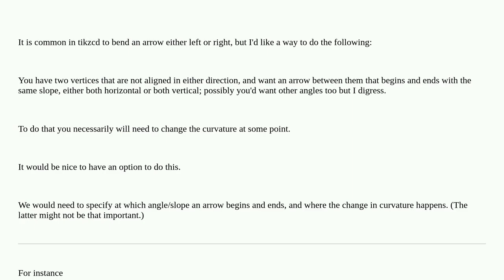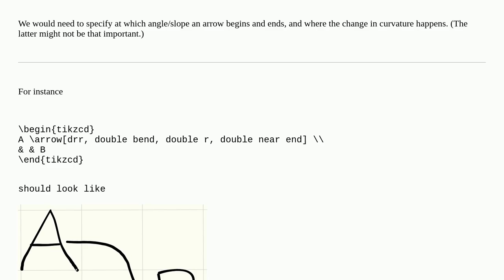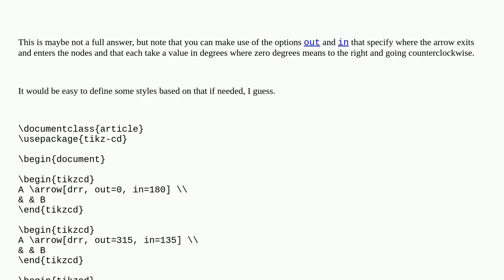Tex: best way to double-bend arrows smoothly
best way to double-bend arrows smoothly

A special thanks goes out to the community

  tikz-arrows tikz-cd